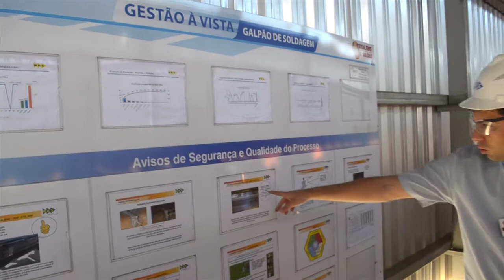Time do Estaleiro de Soldas em Barra do Piraí entra em campo e dá show de bola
Em época de Copa do Mundo, A MRS TV resolveu revelar os craques do estaleiro de soldas em Barra do Piraí. Quais as estratégias, as jogadas, as técnicas desenvolvidas no estaleiro futebol clube, que fazem a MRS ser um time de campeões? Se você gosta de uma bela partida, basta apertar o play. Ah! E como aqui não há prorrogação, se você perder algum lance, assista ao vídeo novamente. Divirta-se!